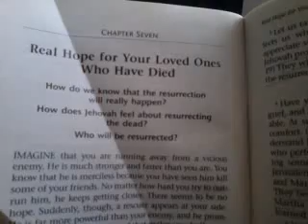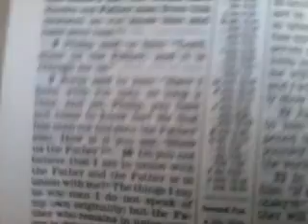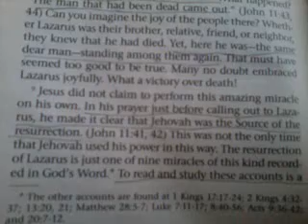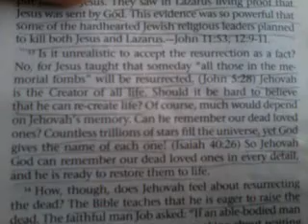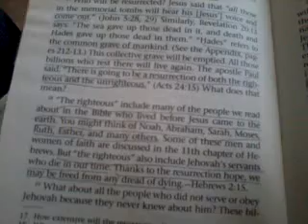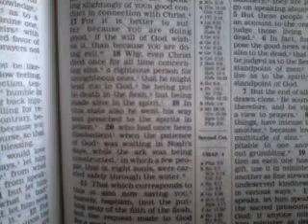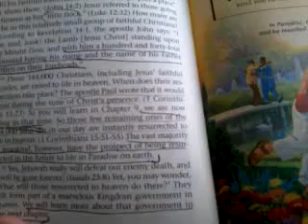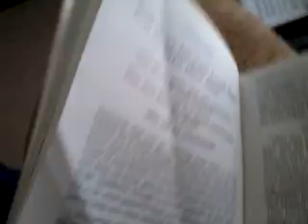Jehovah's Witness: Real Hope for Your Loved Ones Who Have Died (Ch. 7)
Welcome to a series of free online bible studies right in the comfort of your own home. This is a nonprofitable unofficial bible study system that I plan to continue through youtube, so this is for your benefit if you are willing to accept. This is Chapter 7 of "What Does The Bible Really Teach?" You get to hear my voice, the way things would be read and so on. If you are happy with this study, or have questions and comments, please leave them in the comments section under the video. I hope you enjoy the video and I look forward to your comments. I hope this bible study helps you out in your day to day life, and may it help you draw closer to Jehovah God.